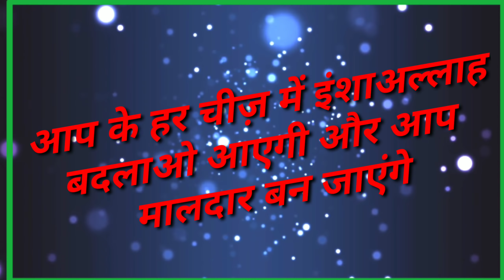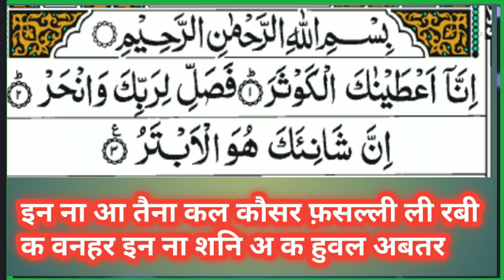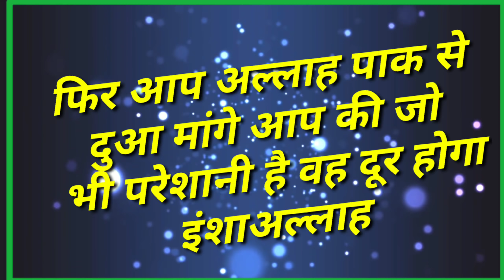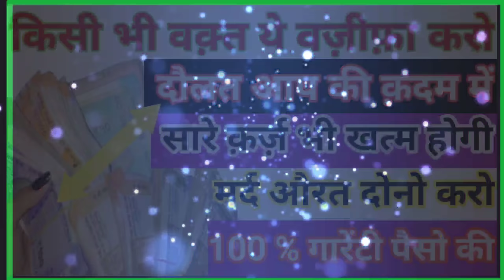Daulat aane ka wazifa , wazifa to be rich , रातो रात मालदार